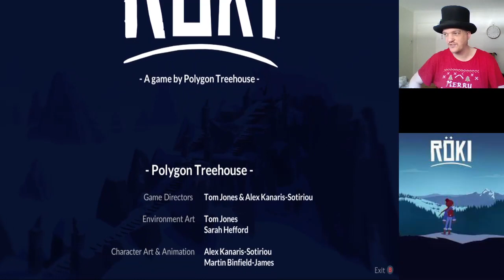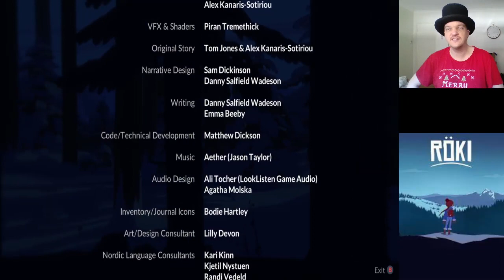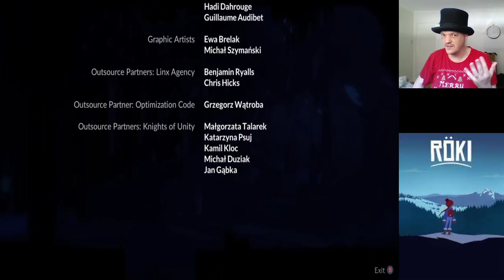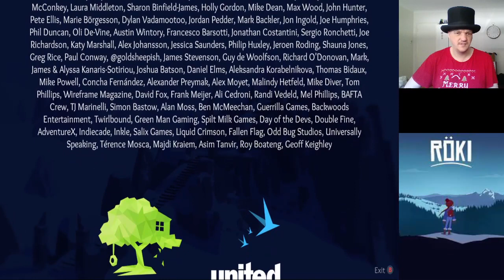Roki pt9 (Finale): Kingdom for a Kid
First playthrough of Roki. This is part nine and I hope you enjoy.

Streaming Mon - Wed - Fri usually from 11am - 3pm AEST